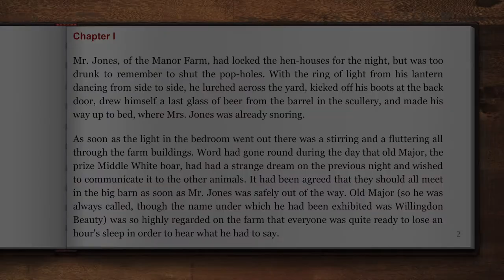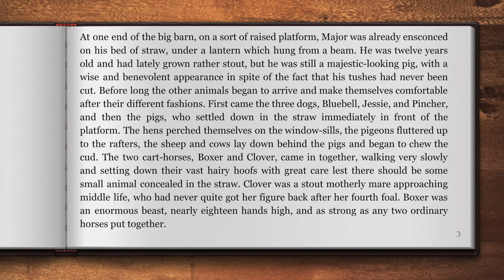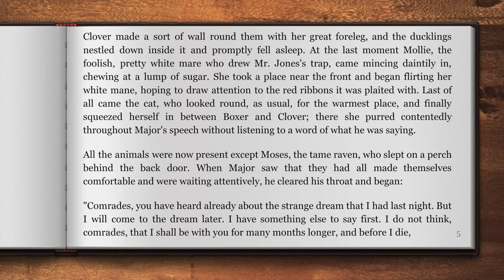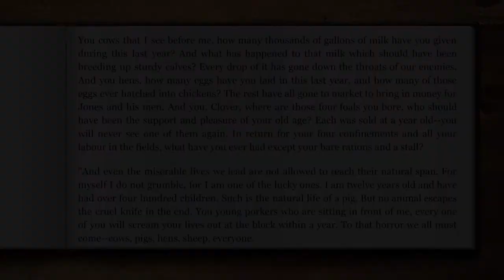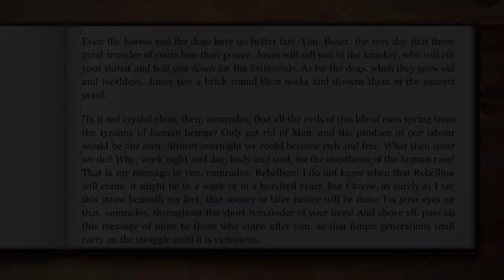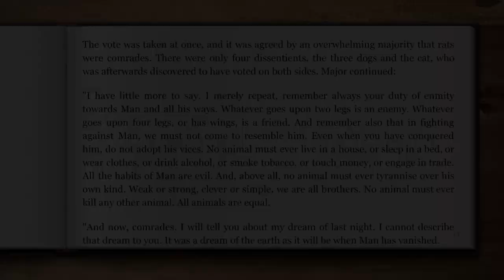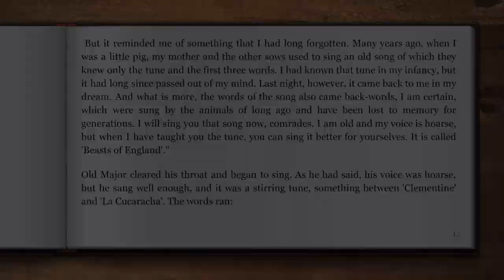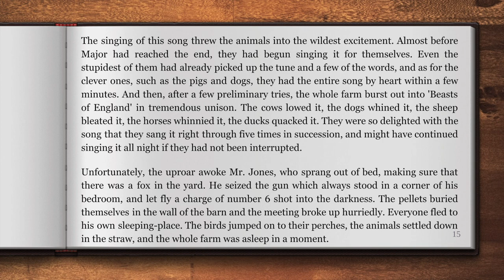Animal Farm by George Orwell - Chapter1 - with text - Audiobook - Read Aloud (1945)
This is the first chapter of Animal Farm which is a novella by George Orwell.

It is the story of a group of farm animals who decide to rebel against the owner of the farm and all humans to take control of their own destiny and create a world where animals can be free and in peace.

Animal Farm is an engrossing story which is appropriate for a wide range of readers aged 10 and older.